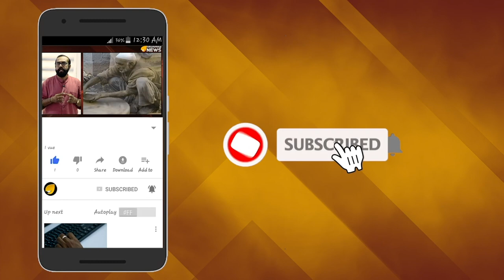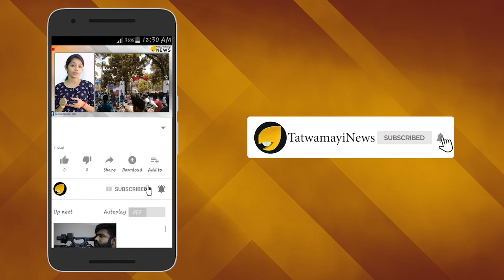മാമല്ലന്‍റെ നഗരം; അഥവാ മഹാബലിപുരം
എന്ത് കൊണ്ട് ചൈനീസ് പ്രസിഡന്‍റുമായുള്ള കൂടിക്കാഴ്ചക്ക് തമിഴകത്തെ മഹാബലിപുരം വേദിയായി
 മഹാബലി പുരത്തിന്‍റെ ചരിത്ര പ്രാധാന്യം എന്തൊക്കെയാണ്- തുടങ്ങിയ ചോദ്യങ്ങളാണ് കഴിഞ്ഞ 24 മണിക്കൂറിനുള്ളിലായി സോഷ്യൽ മീഡിയകളിൽ തകർത്തു നടക്കുന്ന ചർച്ച രാഷ്ട്രഭരണവും തന്ത്രങ്ങളും തമിഴകത്തെ ചരിത്ര നഗരമായ മഹാബലിപുരത്തിന് പുത്തിരിയല്ല.നൂറ്റാണ്ടുകള്‍ക്ക് മുമ്പ് പല്ലവ രാജാക്കന്മാരുടെ ഭരണ കേന്ദ്രമായിരുന്നു മഹാബലിപുരം. ഇന്ത്യയില്‍ നിന്ന് സിംഹാസനം വെടി‍ഞ്ഞ് ചൈനയിലേക്ക് പോയ രാജകുമാരനായ ബോധി ധര്‍മന്‍റെയും അതു പോലെ ഇന്ത്യയിലേക്ക് വന്ന ചൈനീസ് സഞ്ചാരികളുടെയും ശില്‍പങ്ങള്‍ ഈ ചരിത്രഭൂവിൽ കൊത്തിവച്ചിട്ടുണ്ട്.